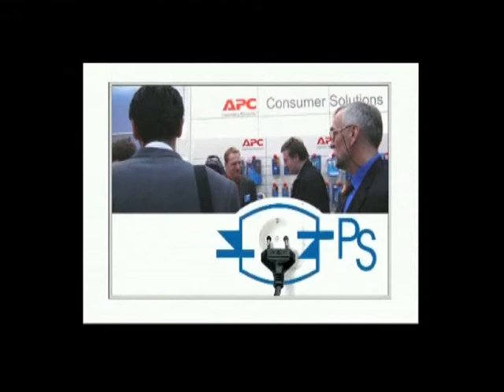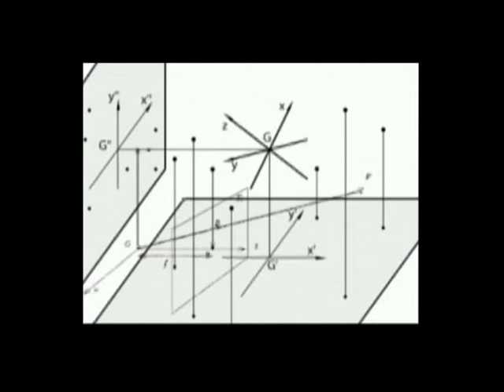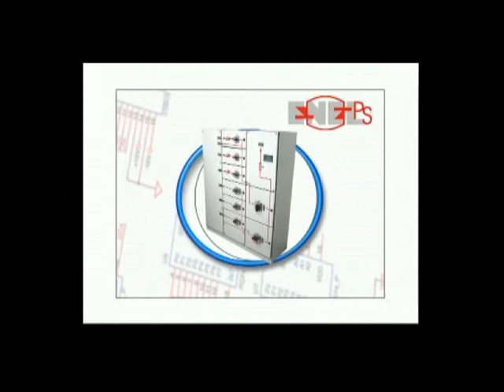MOTION GRAPHICS - COMPANY PRESENTATION FOR "ENEL PS" IN BELGRADE SERBIA: